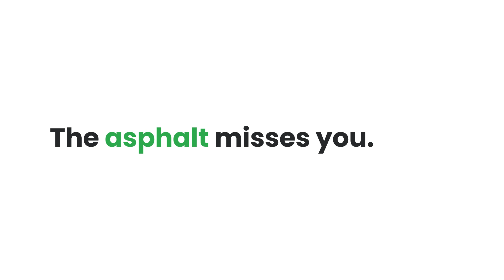The BaptistHealth.net/Ortho Miami Dolphins Post Game Report w/ Safid Deen 111923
Executive Producer - Sean Stanley
Edited By Sean Stanley

Sports Grill - 7 Great Locations

Perdomo Cigars - PerdomoCigars.com